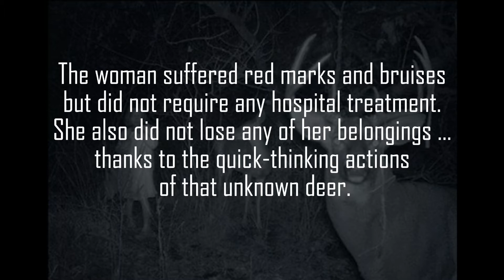Unfathomable!! Deer rescues girl from certain doom.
In Oxford, Ohio, a young woman walking ends up needing to thank a brave and astute deer.